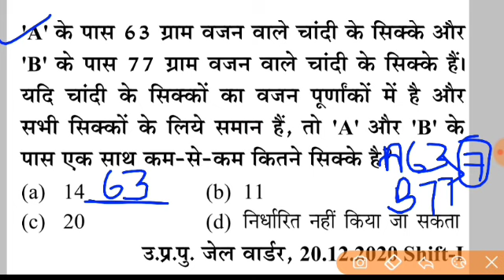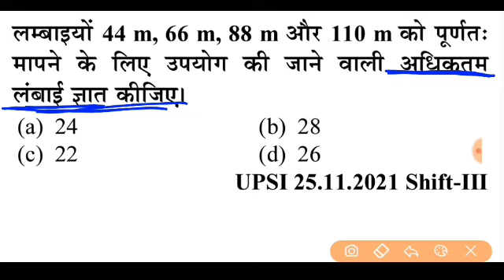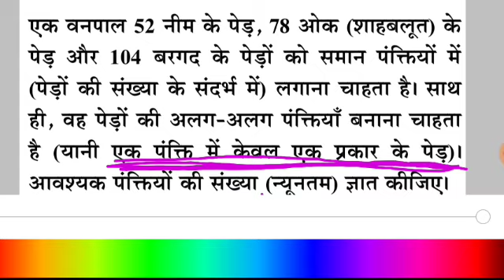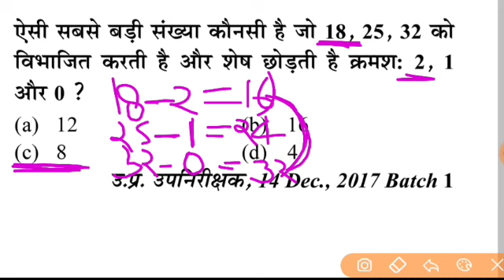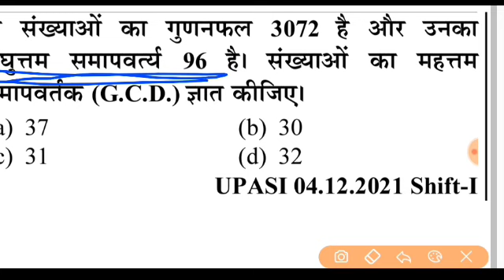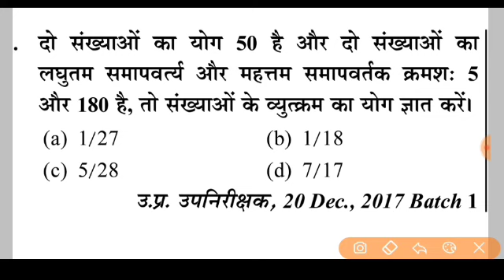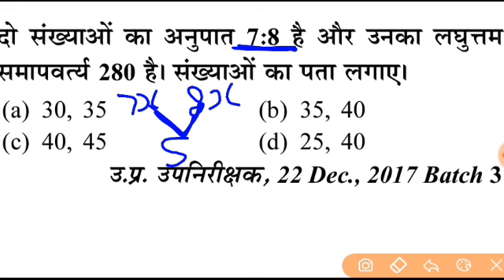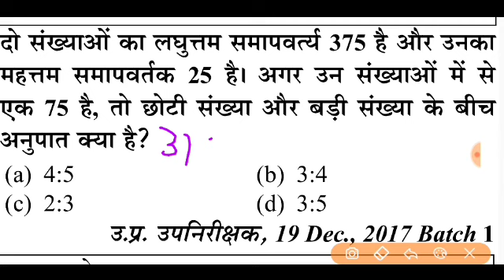UP POLICE SI PREVIOUS YEAR MATH RADIO OPERATOR MATH CLASS !सिलेक्शन आपका ऐसे प्रश्न से होगा छाप लो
UP POLICE SI PREVIOUS YEAR MATH RADIO OPERATOR MATH CLASS !सिलेक्शन आपका ऐसे स प्रश्न से होगा छाप लो

playlist upsi upp previous year math class

uppolice math class
uppolice math class rojgarwithankit

WhatsApp no 👉ebook purchase 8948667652

Math class by arvind sir
Uppolice class by arvind sir
Up pet class by arvind sir
Science class by vipin sir
Hindi class by poojamaam